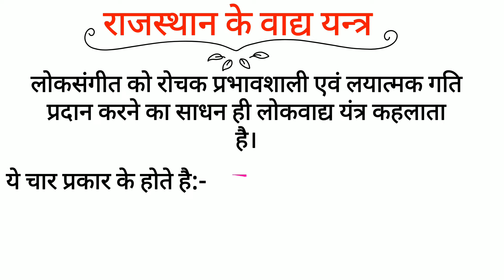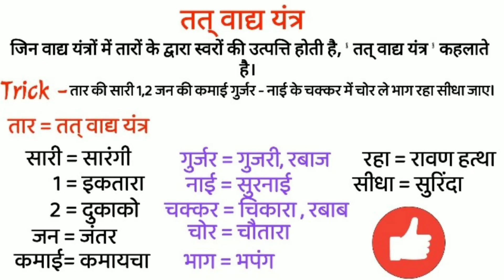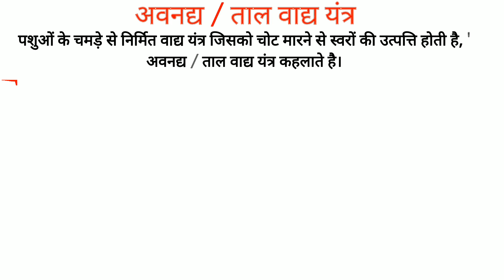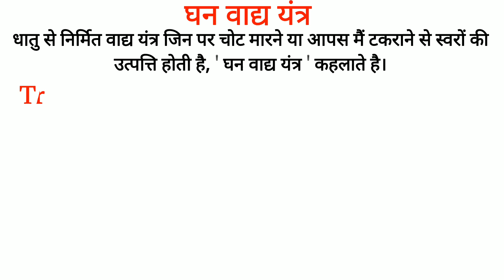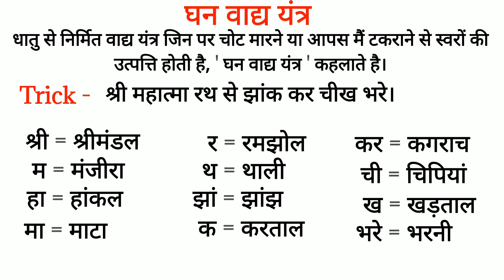राजस्थान के लोक वाद्य यंत्र | लोकवाद्य यंत्र | Lok Vadhy Yantra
Welcome to R.I.W. TEACHING, a channel dedicated to providing informative and engaging educational content for students of all ages. Our goal is to make learning fun and accessible for everyone, with a focus on a wide range of subjects including science, math, history, and more. Whether you're a student looking for extra help, a teacher looking for new lesson ideas, or just someone who loves to learn, R.I.W. TEACHING has something for you.

राजस्थान के वाद्य यंत्र

rajasthan ke vadya yantra

rajasthan ke vadya yantra trick

vadya yantra trick

rajasthan vadya yantra trick

vadya yantra trick

folk instruments of Rajasthan

राजस्थान के लोकवाद्य यंत्र

rajasthan ke vadya yantra by subhash charan

rajasthan ke vadya yantra utkarsh classes

rajasthan ke pramukh lok vadya yantra

rajasthan ke vadya yantra question

Rajasthan ke vadya yantra trick part 1 by GkQuizYRonak

gk tricks

gk quiz

gk

blackboard

राजस्थान के प्रमुख वाद्य यंत्र | Folk Instruments of Rajasthan | Rajasthan Arts & Culture

राजस्थान के प्रमुख लोक वाद्य यंत्र

Major Instruments of Rajasthan in Hindi

तत वाद्य यंत्र

सुषिर वाद्य यंत्र

घन वाद्य यंत्र

Instrumentalist and instrumentalist

प्रमुख वाद्य यंत्र और उनके वादक ट्रिक से याद

vaadya yatra aur unke vaadak trick

gk trick

vaadya yantra trick

all exam

bahut mshtvpurn gk trick

very important gk trick

indian history

vaadyayantra trick by ksdakstydy

gk aal trick

upsssc

ssc

upsssc pet

up special trick

up gk trick

vadya yantra trick

rajasthan gk tricks video in hindi

subhash charan

ras ias exam

rpsc upsc si rajasthan police exam

subhash charan history

subhash charan sir aasharm

subhash charan classes

gurukul

subhash charan video

GK Guru class

Subhash charan classes

tricks of rajasthan arts and culture

chetak subjective class

प्रमुख लोक वाद्य यंत्र

art and culture by subhash sir

rajasthan gk

utkarsh

utkarsh classes

up utkarsh

utkarsh jodhpur

utkarsh jaipur

utkarsh video

nirmal gehlot

rajasthan arts & culture

rajasthan gk

rajasthan arts

rajasthan police art and culture

rajasthan patwari art and culture

art and culture for rajasthan patwari

rajasthan patwari art and culture classes

rajasthan arts and culture by ankit sir

rajasthan culture

वाद्य यंत्र

वाद्य यंत्र की ट्रिक

वाद्ययंत्र रिंगटोन

वाद्य यंत्र राजवीर सर

वाद्ययंत्र और उनके वादक

वाद्ययंत्र और वादक

वाद्य यंत्रों के नाम

वाद्य यंत्र राजस्थान

वाद्य यंत्र कितने प्रकार के होते हैं